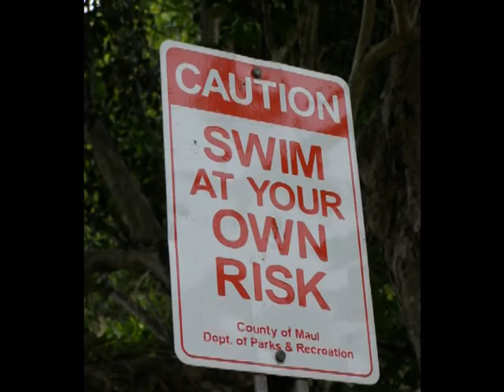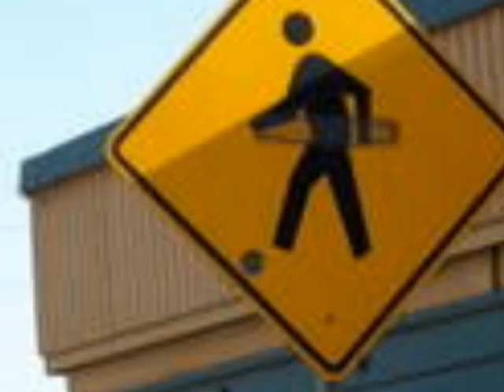Hawaii... Feat. Ingrid Michaelson - Far Away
A collage of photos from my first 3 trips to Maui. All photos are mine.
Music: Ingrid Michaelson - Far Away...to which I have no claim to.